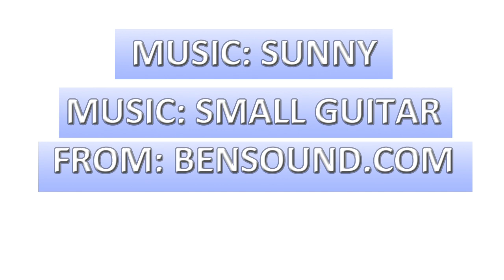Learning Cat How To Do Math Addition Part 4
Make math education fun!  The learning cat and his UFO and duck friends will teach your child addition in this series of free videos.

Arithmetic comes to life in this colorful collection of videos.  Help your child get a jump on preschool and kindergarten with simple fun videos that demonstrate addition and subtraction in a variety of ways.

Explore learning in this 5 part series illustrates basic math with fun videos.   Schools are introducing math earlier then ever.  Give your child an advantage while watching cool entertaining math videos.